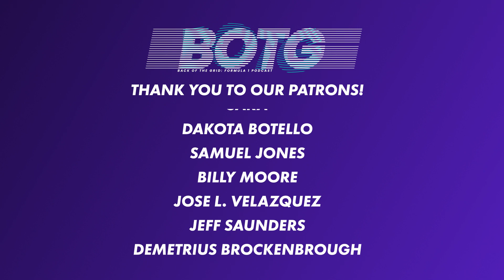2023 USA GP Review - A Bump in the Road for Mercedes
On this week’s Back of the Grid F1 Podcast we review the refreshingly close United States GP! Did the bumps flatter to deceive for Mercedes? Were Red Bull pushed too hard for their own comfort? Did McLaren make it too easy for the eventual winner Max Verstappen? All this and more as we cover and eventful weekend and of course a brief preview of the upcoming Mexican GP. Enjoy!

Back of the Grid is a Formula 1 podcast hosted by 3 passionate F1 fans. Tom, Chris & Stu discuss the weekly goings on in the word of Formula 1, review and preview races and offer up thoughts on all the F1 talking points.